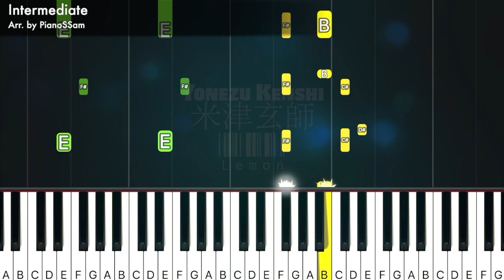[Intermediate] Lemon - 米津玄師 (Yonezu Kenshi) | Piano Tutorial